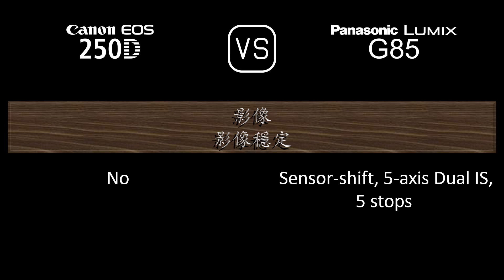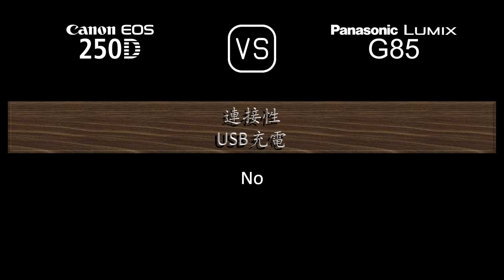Canon EOS 250D 與 Panasonic Lumix G85 的規格比較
本片是 Canon EOS 250D 與 Panasonic Lumix G85 的功能概述和規格比較 (comparison of specifications)，希望對您有所啟發。感謝您的支持。

00:24 推出
00:32 機身
00:41 影像感測器
01:05 影像
01:21 光學與對焦
01:50 屏幕
02:10 取景器
02:26 攝影功能
03:27 錄像功能
03:43 儲存
03:47 連接性
04:16 物理特性
04:36 雜項